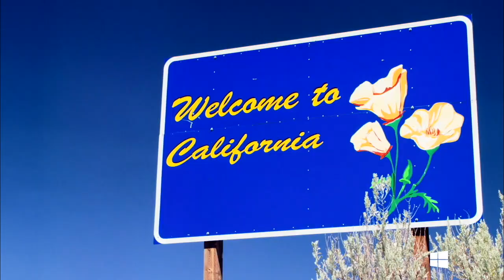Kranich vs Zoro - Group B - World Championship 2015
2015 Hearthstone World Championship, Group B: Kranich vs Zoro

Game 1: 6:18
Game 2: 15:46
Game 3: 24:43
Game 4: 36:07
Game 5: 42:19
Interview: 51:02